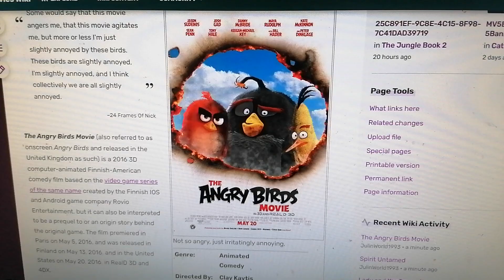The Angry Birds Movie (2016) is on We Bad Movies Wiki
Note: I like The Angry Birds Movie (2016).